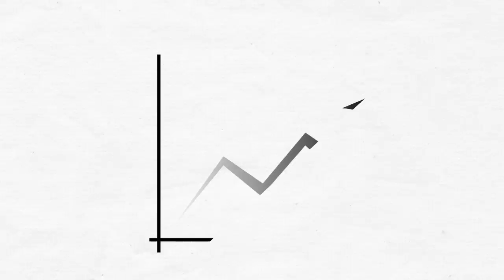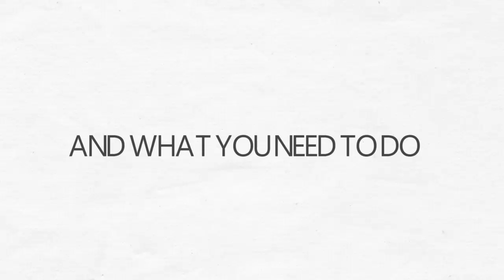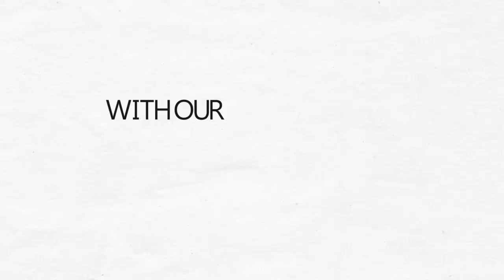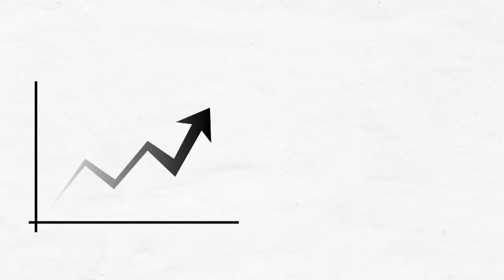Likefast Intro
Start Promoting Right Now, collect bonuses and invite all your friends to join!